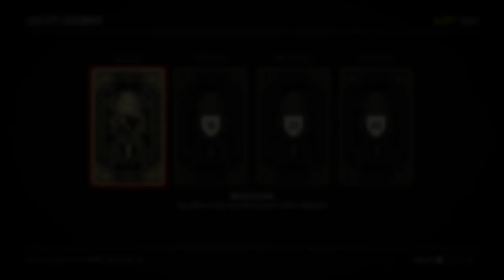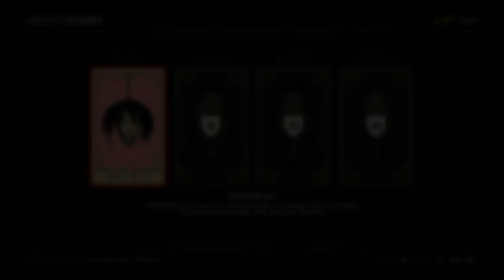Red Dead Online - Part 1